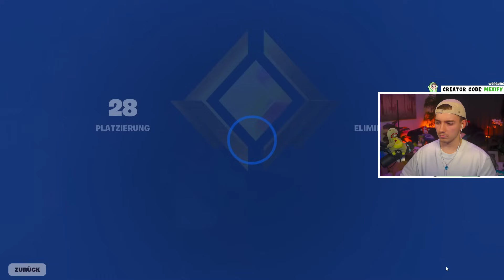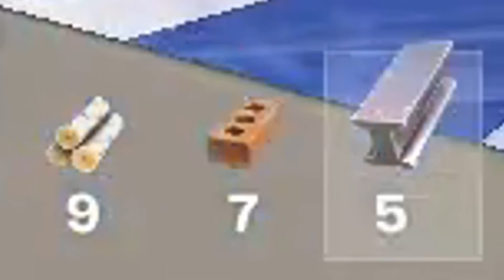Die DÜMMSTEN WEGE um UNREAL zu ERREICHEN!! 😂🤣